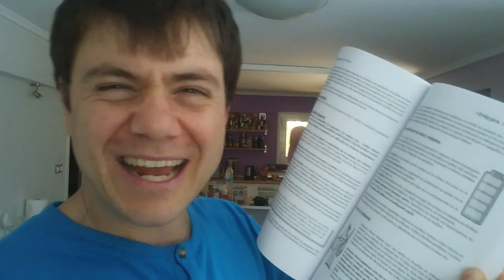Meeting με youTuber ~ Διαγωνισμός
Vlog για meeting με youtuber, διαγωνισμό στα 600 βίντεο και άλλα